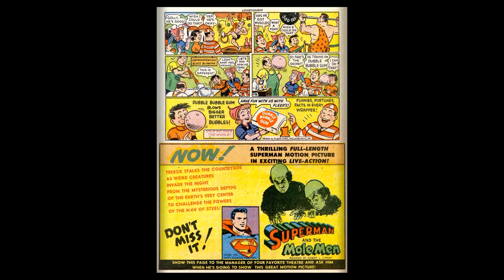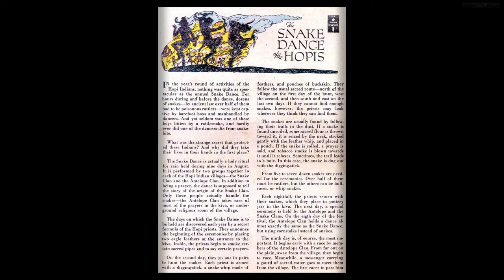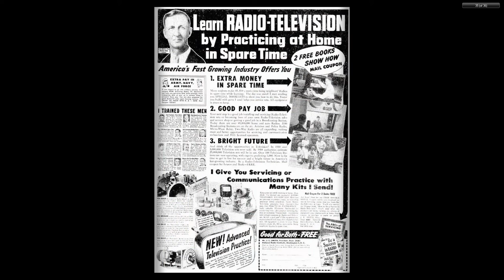Dale Evans Comics #22